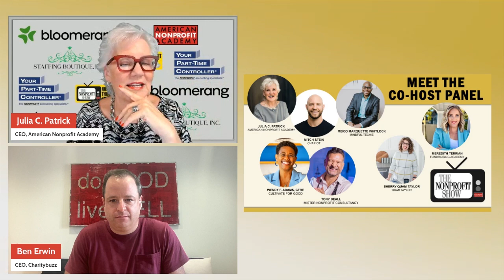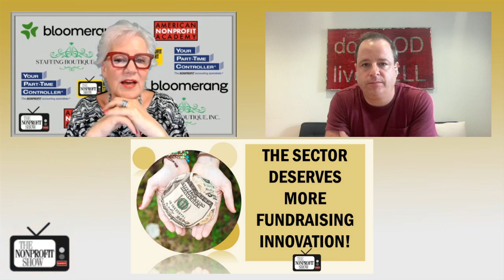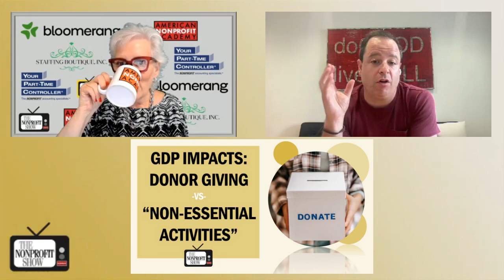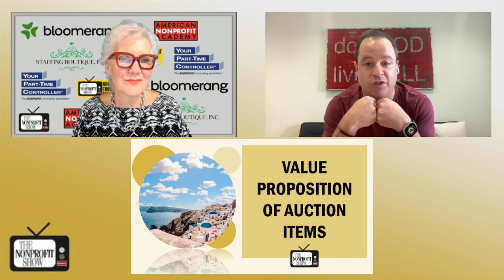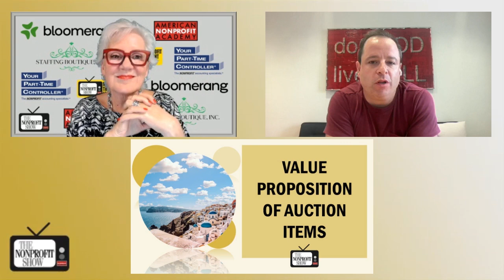Growing Your Piece Of The Fundraising Pie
Explore the evolving dynamics of the "fundraising pie" and how nonprofits can carve out a larger slice by embracing innovation and thinking beyond traditional methods.  In a vibrant chat about the shifting landscape of nonprofit fundraising, host Julia Patrick sits down with Ben Erwin, CEO of Charity Buzz.

Ben is a seasoned expert at the intersection of technology, entertainment, commerce, and charity, and he talks about the need for new approaches in fundraising. "The charity sector has so much growth in front of it," he begins. "It’s incumbent on all of us to figure out ways to incentivize innovation and raise more money."

Charity Buzz stands out in this space by offering donors exclusive, money-can’t-buy experiences while raising funds for various charitable organizations. These experiences, ranging from intimate evenings with celebrities like George Clooney to luxury travel packages, appeal to a donor base eager for unique opportunities. Ben tells Julia, "What we do is increase the size of the pie by offering up customers, donors, and philanthropists really unique, in most cases, money-can’t-buy experiences—all in support of terrific charitable organizations."

The informative conversation looks into the challenges nonprofits face in a crowded sector with limited resources. Ben points out that while the percentage of GDP donated to charity in the U.S. remains stagnant at around 2% for decades, the number of charities has skyrocketed. This situation makes it increasingly difficult for individual organizations to secure a meaningful portion of the available funds. "We need to think outside and innovate beyond just going out to our existing donor base every day, every week, every month," he says. "We clearly need to do more if we want to get that 2% to grow and adequately fund the charity sector."

Ben’s views bring to light the importance of creativity and adaptability in fundraising. By leveraging technology and offering experiences that appeal to the modern donor, Charity Buzz is helping nonprofits reach new audiences and generate additional revenue streams. The key takeaway you’ll appreciate from this episode? Nonprofits must look at the whole pie, not just their piece, and innovate to grow their impact.